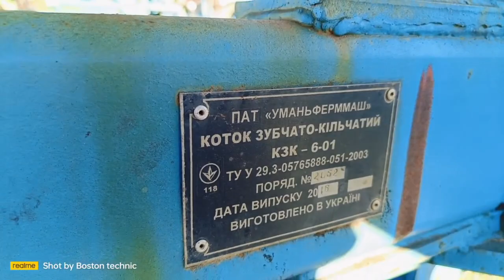Катки КЗК-6-01 экспресс-обзор от Павла Лавриненко